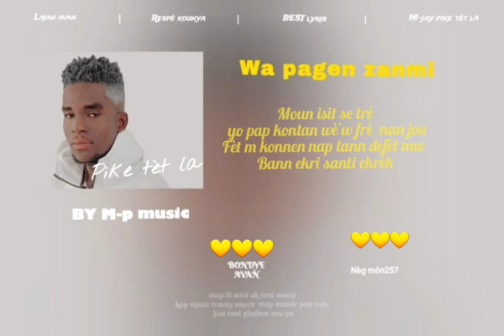WA PAGEN ZANMI_M-JAY PIKE TÈT LA_ EP_ WA PAGEN ZANMI_@thef2 (Official audio)